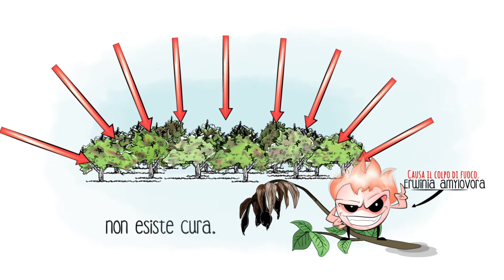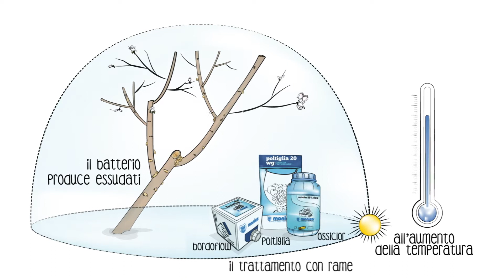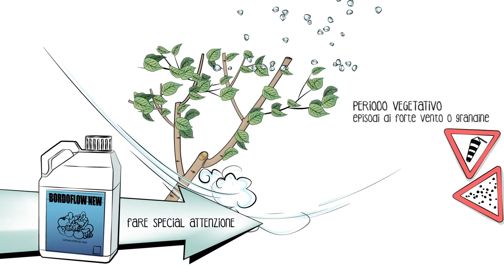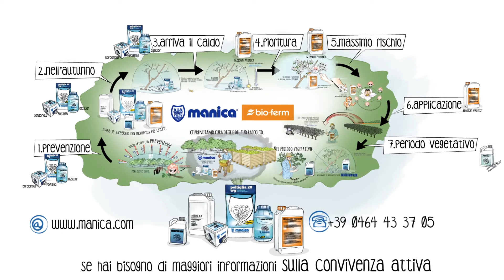Strategia per combattere il colpo di fuoco | Manica spa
Erwinia amylovora è il batterio che causa una delle più gravi e pericolose malattie per i frutteti: il colpo di fuoco.
Combattere il colpo di fuoco è molto difficile perchè non esiste una cura, l'unica soluzione è la prevenzione.
Scopri come i prodotti Manica possono esserti utili, guarda il video!